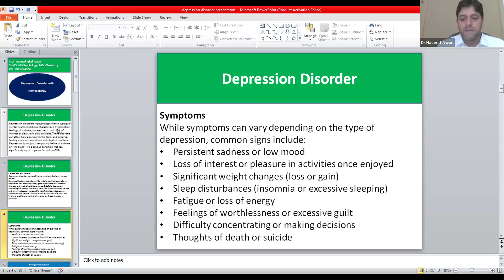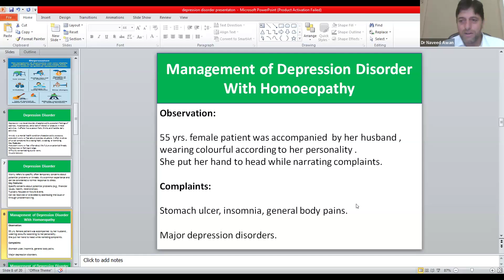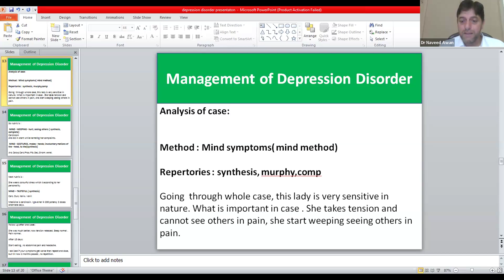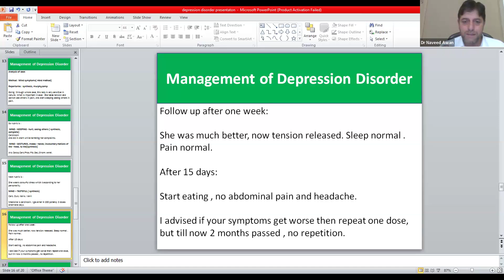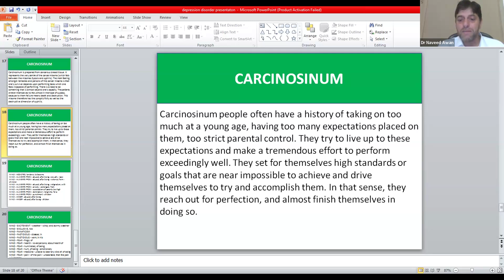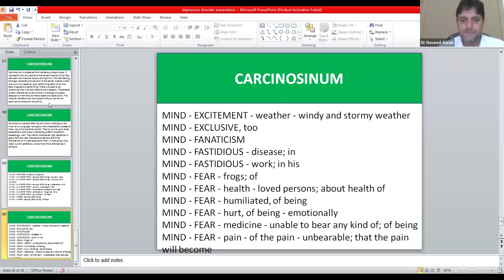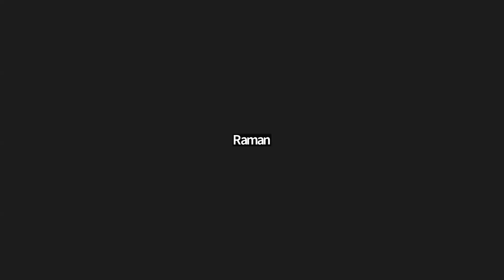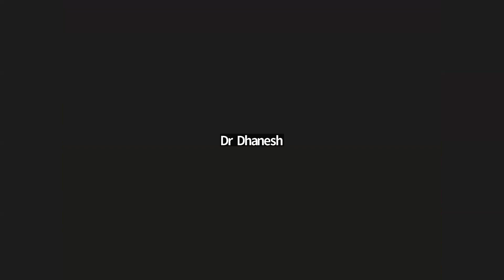INTERNATIONAL FORUM FOR PROMOTING HOMOEOPATHY [IFPH] -1446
1 Dr NAVEED IQBAL AWAN DHMS, MSc (Applied Psychology with Additional Clinical Psychology), MSc (Chemistry)   MANAGEMENT OF DEPRESSION DISORDER WITH HOMOEOPATHY [English] 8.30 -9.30 pm

2      डा कल्याण स्वरूप   DR KALYAN SWARUP  - विषय होमियोपैथिक औषधि नेट्रूम मूर का व्यवहारिक उपयोग PRACTICAL APPROACH TO NATRUM MUR IN HOMOEOPATHY.        [Hindi] 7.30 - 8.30  pm

3 ഡോക്ടർ പ്രീത. എം .ഉണ്ണി. ബി എച്ച് എം എസ്സ്
ആർത്തവവിരാമവും - പ്രശ്നങ്ങളും പരിഹാരങ്ങളും *
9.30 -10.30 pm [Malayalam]